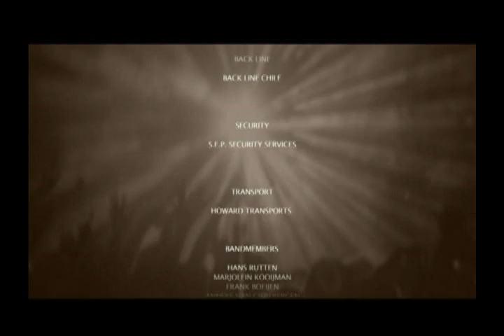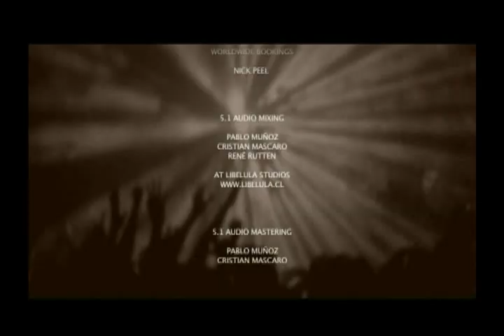The Gathering - A Noise Severe 2007 FULL CONCERT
Setlist:

01 - Shortest Day 01:07
02 - In Between 05:43
03 - Liberty Bell 10:03
04 - Probably Built In The 50's 15:47
05 - Even The Spirits Are Afraid 22:34
06 - Saturnine 28:39
07 - Monsters 33:04
08 - Alone 38:25
09 - A Noise Severe 43:22
10 - Leaves 50:49
11 - Eléanor 56:34
12 - In Motion I 1:03:10
13 - Waking Hour 1:09:25
14 - On Most Surfaces 1:15:20
15 - Strange Machines 1:22:07
16 - Adrenaline 1:30:40
17 - Third Chance 1:35:16
18 - Black Light District 1:42:30
19 - Travel 1:58:50